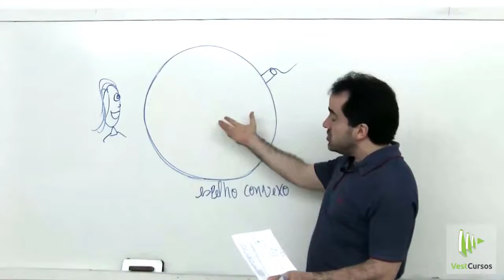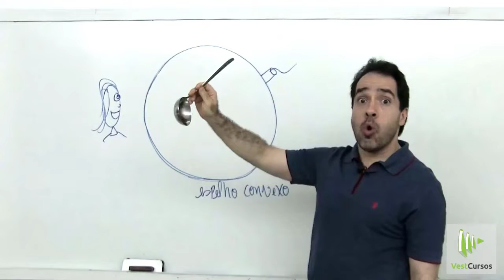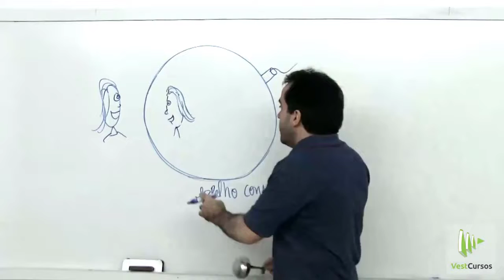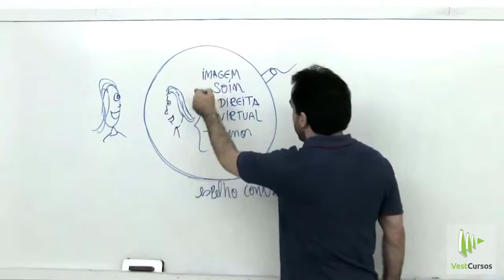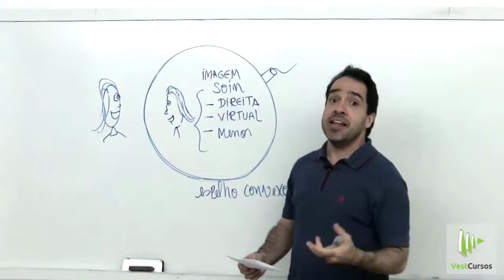EsPCEx 2018 | O espelho retrovisor de um carro e o espelho em portas de elevador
EsPCEx 2017 | O espelho retrovisor de um carro e o espelho em portas de elevador são, geralmente, espelhos esféricos convexos. Para um objeto real, um espelho convexo gaussiano forma uma imagem
A) real e menor.
B) virtual e menor.
C) real e maior.
D) virtual e invertida.
E) real e direita.